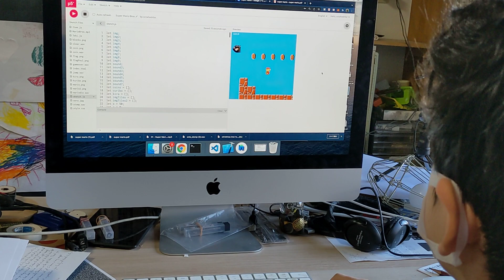ゲンタ君小学6年生。p5.jsで昔のsuper marioを作りました!